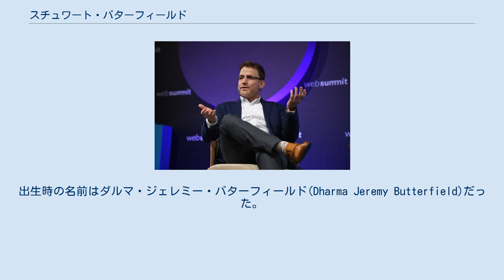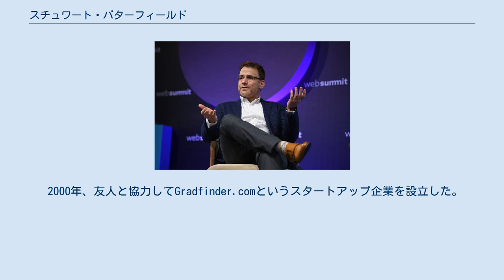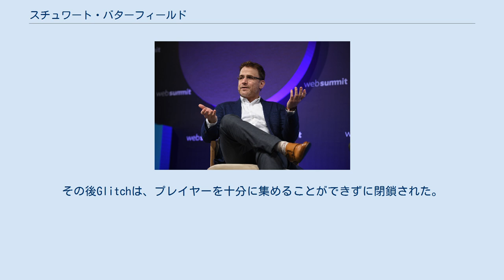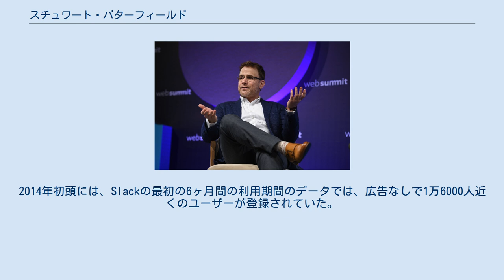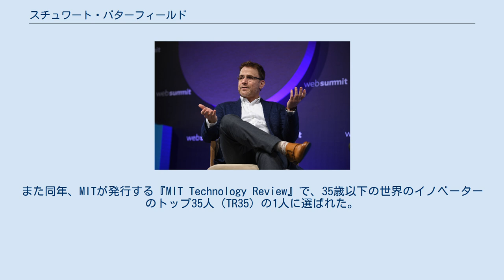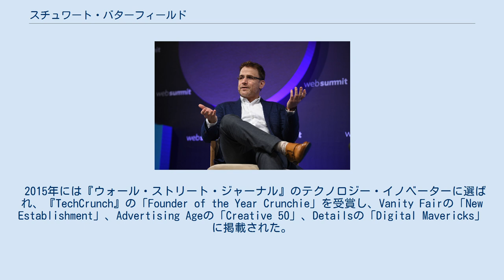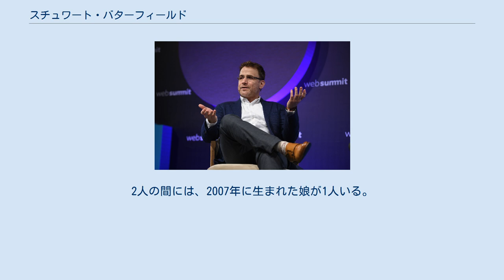スチュワート・バターフィールド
ダニエル・スチュワート・バターフィールド（Daniel Stewart Butterfield、1973年3月21日 - ）は、カナダ出身の実業家である。
写真共有サイトFlickrやチームメッセージングアプリSlackを共同で立ち上げたことで最もよく知られている。
 1973年にブリティッシュコロンビア州ランドでデビッド・バターフィールドとノーマの間に生まれた。
出生時の名前はダルマ・ジェレミー・バターフィールド(Dharma Jeremy Butterfield)だった。
父親はベトナム戦争の徴兵を避けるためにアメリカから逃亡し、一家はカナダの辺境のコミューンに住んでいた。
彼は5歳まで水道も電気もない丸太小屋で育ったが、5歳の時に一家はビクトリアに移り住んだ。
子供の頃に独学で暗号を学び、12歳の時にスチュワートに改名した。
 ビクトリアのセント・マイケルズ大学付属学校で教育を受け、大学のウェブサイトのデザインをして学費を稼いでいた。
1996年にビクトリア大学で学士号を取得し、1998年にケンブリッジ大学クレア・カレッジで修士号を取得した。
 2000年、友人と協力してGradfinder.comというスタートアップ企業を設立した。
Gradfinder.comが買収された後、彼はフリーランスのウェブデザイナーとして働いた。
彼は、5キロバイト以下でウェブサイトをデザインする大会「5Kコンペティション」を開催した。
 2002年夏、彼はバンクーバーでカテリーナ・フェイク、ジェイソン・クラストンと共にルディコープ(Ludicorp)を共同設立した。
ルディコープ社は当初、Game NeverendingというMMORPGを開発した。
このゲームの発売に失敗した後、同社はFlickrという写真共有サイトを開始した。
2005年3月、ルディコープ社はYahoo!社に買収され、バターフィールドは2008年7月12日にYahoo!社を退社するまでFlickrのゼネラルマネージャーを務めた。
 2009年、バターフィールドはタイニースペック(Tiny Speck)という新会社を共同設立した。
タイニースペックは2011年9月27日に最初のプロジェクトである多人数参加型ゲーム『Glitch』を開始した。
その後Glitchは、プレイヤーを十分に集めることができずに閉鎖された。
ゲームの世界は2012年12月9日に閉鎖されたが、ウェブサイトはオンラインのままだった。
2013年1月には、ゲーム内のアートをクリエイティブ・コモンズライセンスで公開することを発表した。
2014年12月9日、『Glitch』を『Eleven』という名前で再始動させるためのファンプロジェクトがアルファテストを開始した。
 2013年8月、バターフィールドは『Glitch』の制作中にタイニースペック社が構築したインスタントメッセージベースのチームコミュニケーションツール・Slackのリリースを発表した。
2014年2月の公開後、このツールは毎週5～10%のペースで成長し、8月第1週には毎日12万人以上のユーザーが登録された。
2014年初頭には、Slackの最初の6ヶ月間の利用期間のデータでは、広告なしで1万6000人近くのユーザーが登録されていた。
 2014年、バターフィールドは、下半期中にSlackの社員の採用を開始するために、サンフランシスコにオフィスを確保した。
2014年8月にタイニースペック社はスラック・テクノロジーズに改称した。
 2015年12月時点で、スラック社は3億4000万ドルのベンチャーキャピタルを調達し、1日のアクティブユーザー数は200万人を超え、そのうち57万人が有料ユーザーとなっていた。
 スラック社は『Inc.』誌の2015年のカンパニー・オブ・ザ・イヤーに選ばれた。
 2019年6月にはスラック社の株式を公開し、初値38.50ドルをつけ、時価総額は214億ドルとなった。
 2005年、バターフィールドは『ビジネスウィーク』誌のトップ50リーダーの1人に起業家部門で選出された。
また同年、MITが発行する『MIT Technology Review』で、35歳以下の世界のイノベーターのトップ35人（TR35）の1人に選ばれた。
2006年には、『タイム』誌が選定した世界で最も影響力のある100人のリスト「タイム...